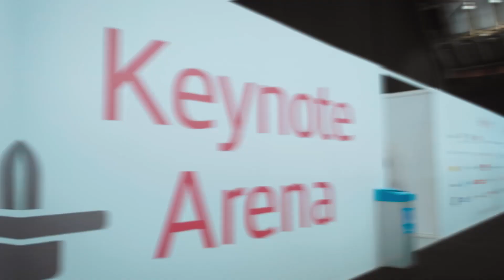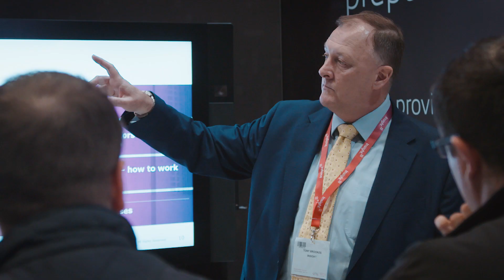Highlights from the Insight Technology Conference, Manchester 2018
Watch the highlights from the 2018 Insight Technology Conference in Manchester. With informative keynotes, cutting-edge seminars and over 50 leading technology providers all under one roof – it is an event for every technology enthusiasts calendar.